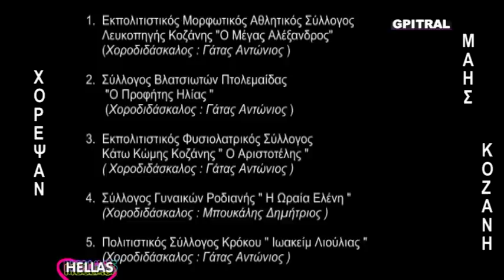Μάης Κοζάνη Ελληνικός Χορός Greek Dance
Ο Μάης:
Γυναικείος χορός, που τον χόρευαν την πρωτομαγιά στη Βλάστης.
Ζωντανός παραστατικός χορός συνυφασμένος με το γλυκόηχο νόημα και το αστείρευτο περιεχόμενο της πρωτομαγιάτικης γιορτής. Παριστάνει τη ζωντάνια της φύσης, με τον παλμό, τον ξέχωρο τόνο και την εγρήγορση.
 Η λαβή των χεριών είναι από τις παλάμες με λυγισμένους αγκώνες. Αποτελείται από έξι κινήσεις που εκτελούνται σε δύο μουσικά μέτρα.